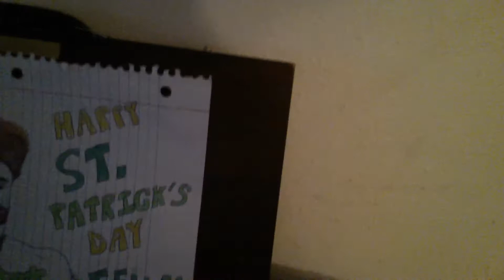Happy St. Patrick's day 2015! 🍀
The Celtic Warrior Sheamus drawing